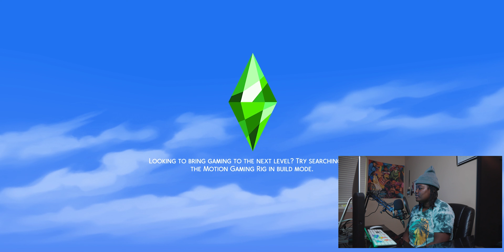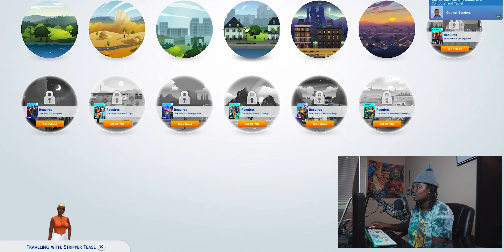SHE HAD TO GET MONEY | SIM SATURDAY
Another Sim Saturday ! Of course we had to get money because there's hard times even in the sims lol !